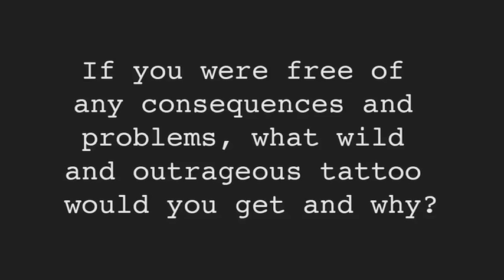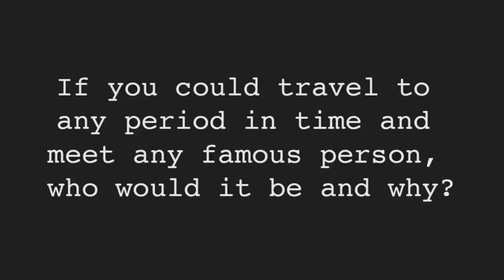Hunter Burgan Q&A part 1 (of 7)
This is part one of a seven part Q&A.

Topics include: designing animal shoes, AFI's Crash Love set list, abstinence from drinking/smoking, tattoo ideas, teenage fans, the ideal girl, youthful aspirations, time travel, and much much more!

Thank you to everyone who submitted questions. I had a lot of fun answering these!